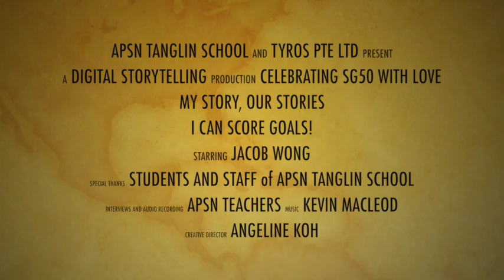I Can Score Goals by Jacob Wong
"Aerodynamically the bumblebee shouldn’t be able to fly, but the bumblebee doesn’t know that so it goes on flying anyway." – Mary Kay Ash

Go, Jacob, go!

Story 19 of 50. THANK YOU
Storytellers for your stories
Unnamed music creators, photographers, illustrators and stock video creators who generously share their media to make this creation possible
Teachers and Staff of APSN Tanglin for doing the interviews, collecting storyteller's photos and doing the voiceover recording